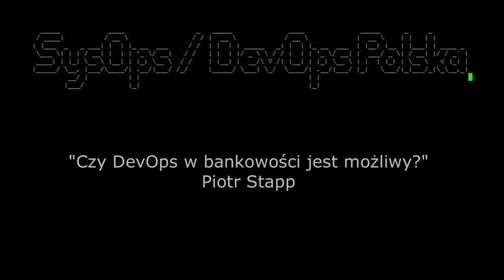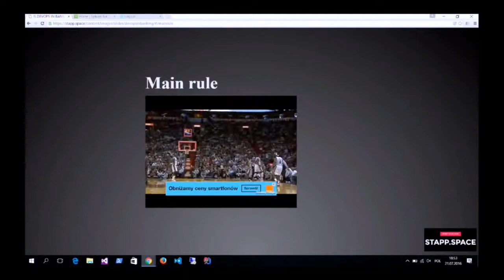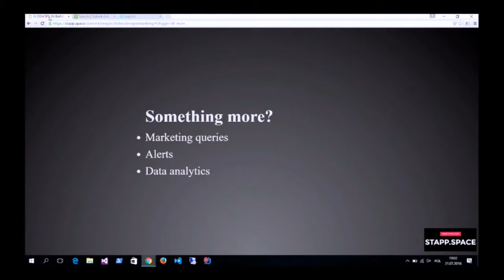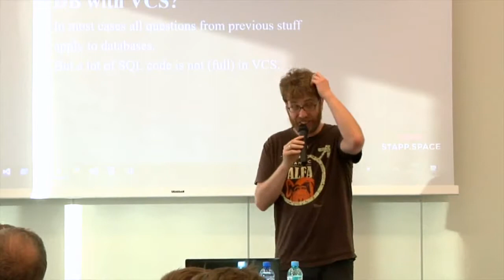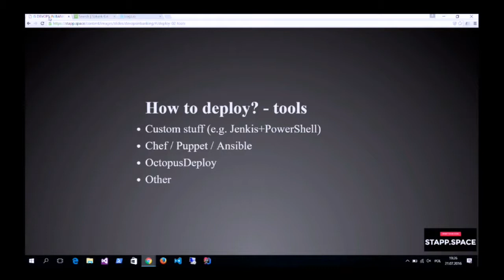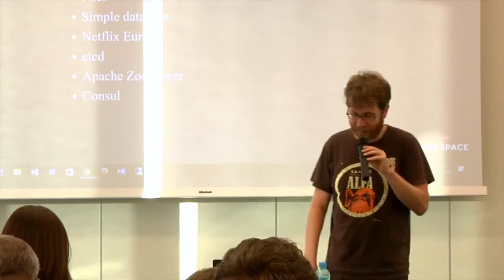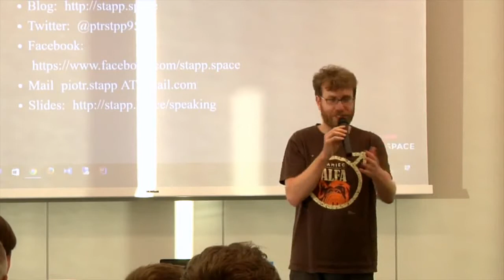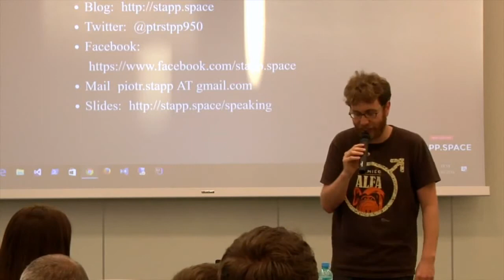[#23] Czy DevOps w bankowości jest możliwy? - Piotr Stapp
Nagranie z SysOps / DevOps Polska MeetUp #10 z dn, 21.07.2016

DevOps to jedno z bardziej popularnych słów ostatnich lat. Często pojawia się razem z innymi np.: continous delivery, zwinność czy chmura. Co więcej w większości przypadków gdy mówimy DevOps to myślimy o Linux. Pojawiają się jednak pytania: Czy DevOps jest gdy nie ma chmury? Czy te wszystkie rzeczy moglibyśmy robić na Windows? Czy instytucja taka jak bank naprawdę aż tak się różni od Google czy Facebook? Czym tak naprawdę jest DevOps i o co w nim chodzi? Na wszystkie te pytania odpowiedzi przybliży nam Piotr – programista, inżynier, rzemieślnik, projektant i rowerzysta.